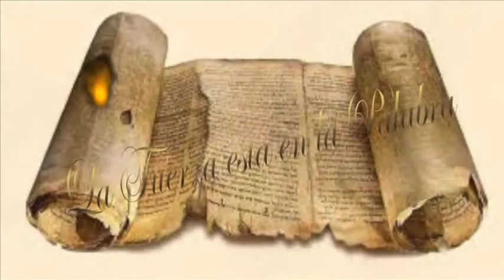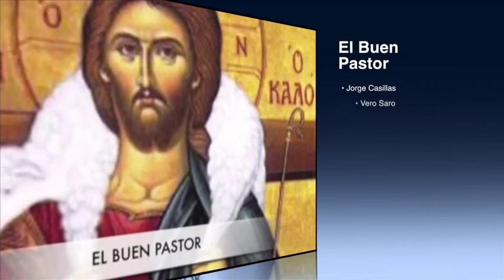El Buen Pastor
Para comprender la importancia que tiene en la Biblia el tema del pastor hay que remontarse a la historia. Los beduinos del desierto nos brindan hoy una idea de la que fue, en un tiempo, la vida de las tribus de Israel. En esta sociedad la relación entre pastor y rebaño no es sólo de tipo económico, basada en el interés. Se desarrolla una relación casi personal entre el pastor y el rebaño.